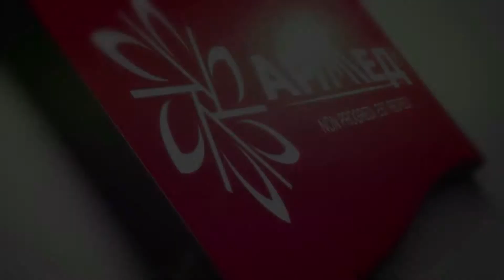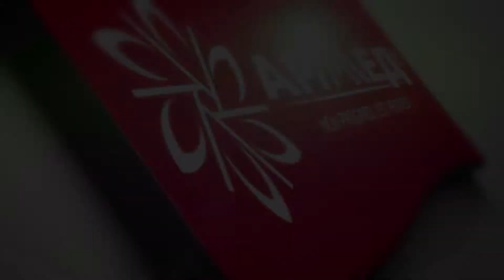Дополнительные приспособления ТМ "Армед"